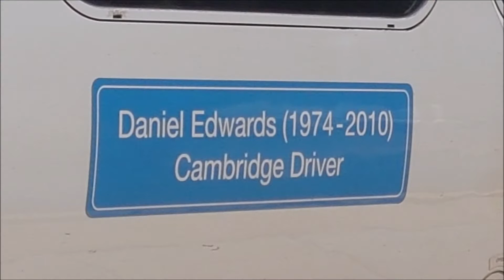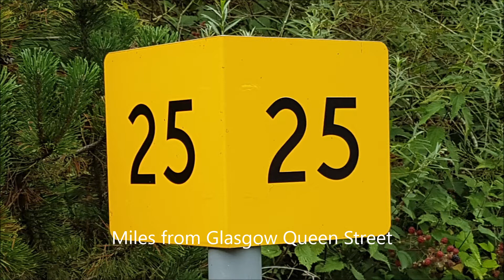Polmont Station 11 August 2018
A variety of diesel and electric multiple units in service at Polmont on the Edinburgh to Glasgow main line.